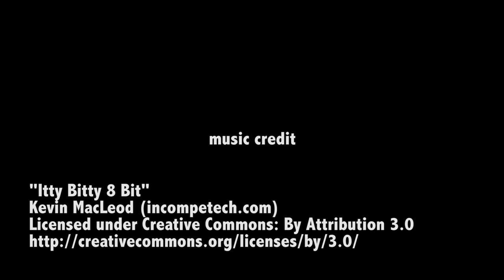This LEGO monster will give you nightmares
Beyond the Brick's Daniel Barwegen shows you the LEGO Rickshaw and Monster built by Zach Wielgosz.